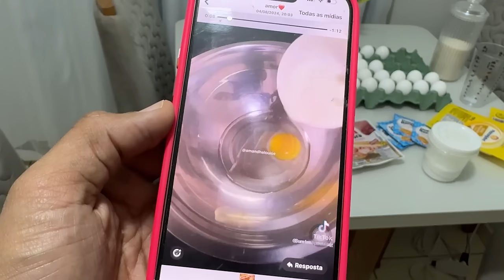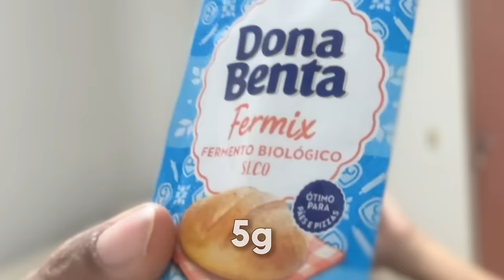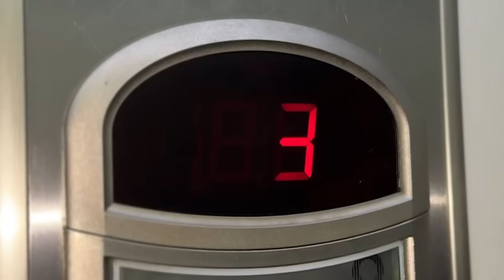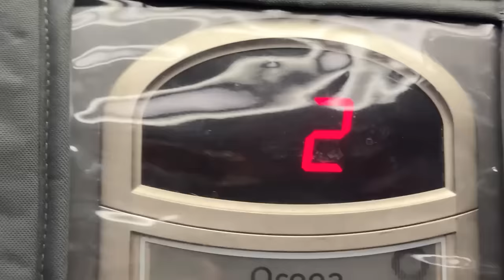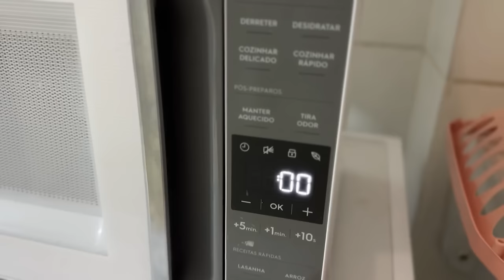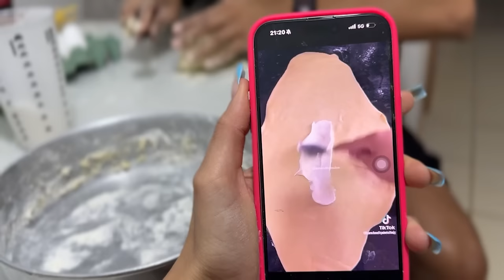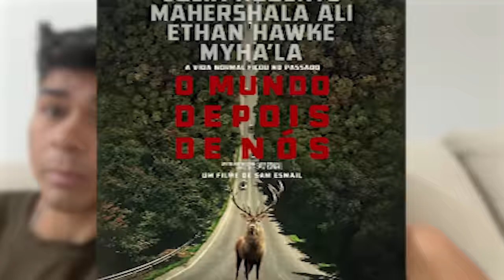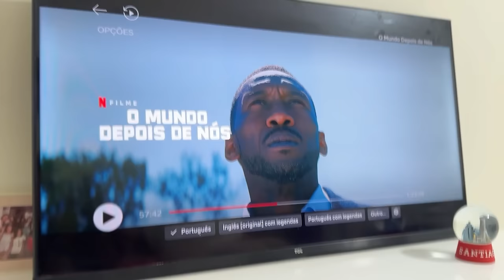NOITE DOS SALGADOS TENTAMOS FAZER JOELHO DE QUEIJO E PRESUNTO ❤️ ( SERÁ QUE DEU CERTO ?? 😨 )